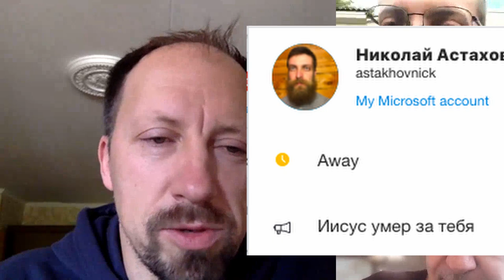Православный уволился чтобы не гневить Бога. «Вера без дел мертва» Иак.2:26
Дорогие о Господе, прошу ваших святых молитв, дабы сатана не подсёк моих неверующих сродников: Александра (отец), Галину (мать), Павла (брат). Я уволился с работы из кинодистрибьюционной компании, дабы не гневить Бога.

Покаялся, что ранее этого не сделал движимый сребролюбием, корыстью, самооправданием, леностью, и нерешительностью.

Послание к Римлянам 6 глава, стихи: 6,22,23 —
«ветхий наш человек распят с Ним (Господом Иисусом Христом), чтобы упразднено было тело греховное, дабы нам не быть уже рабами греху;

ныне, когда вы освободились от греха и стали рабами Богу, плод ваш есть святость, а конец — жизнь вечная.

Ибо возмездие за грех — смерть, а дар Божий — жизнь вечная во Христе Иисусе, Господе нашем.»

Вопросы.
00:01:10 О том-то (суть вопроса кратко).